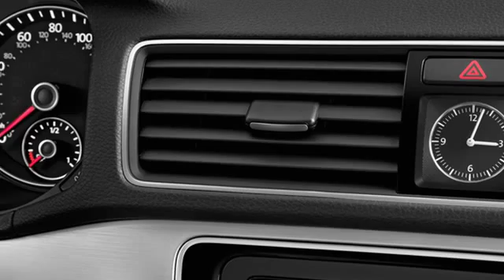2013 Volkswagen Passat